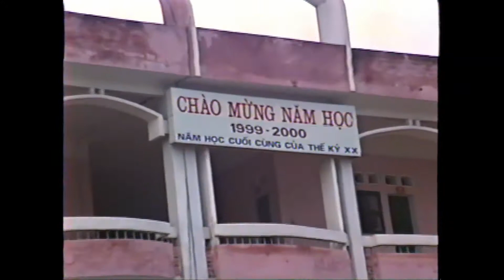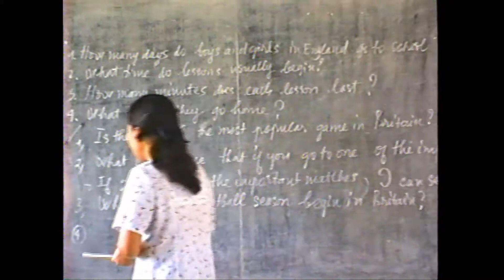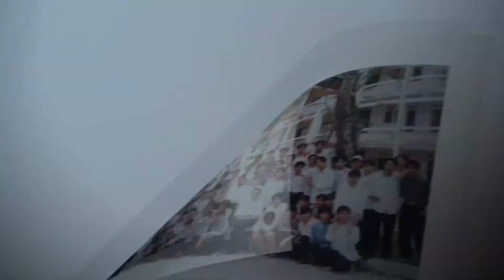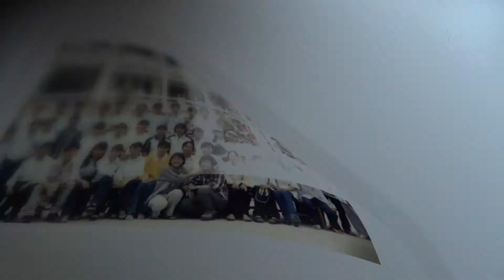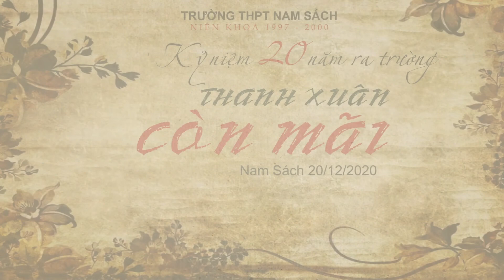CHS Niên khóa 1997-2000 trường THPT Nam Sách, Hải Dương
Nguồn: THPT Nam Sách, Hải Dương